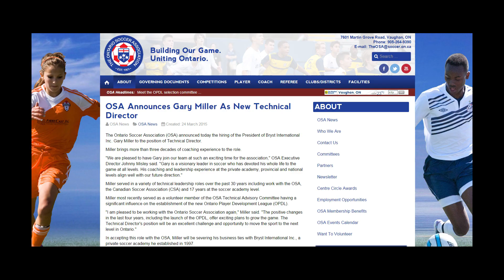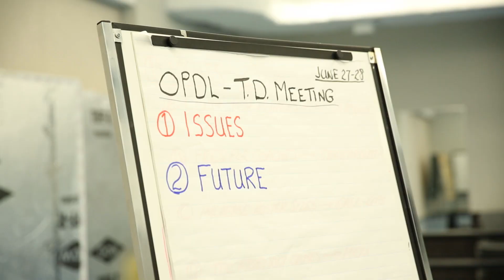Meet the OSA: Gary Miller and the Vision for the OPDL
Gary Miller, the OSA Technical Director, speaks about his decision to return to the OSA, how OPDL was formed and the vision for the OPDL's future.